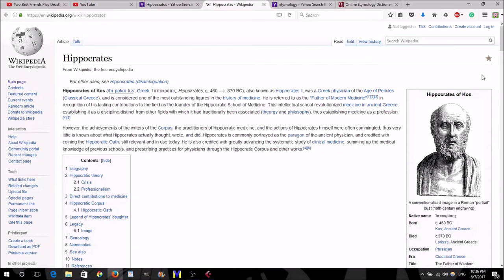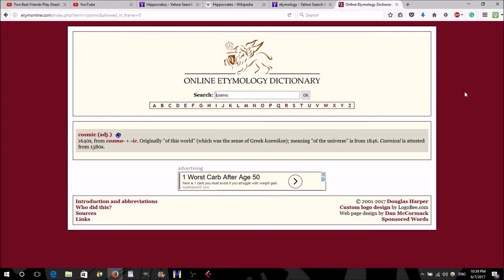The Historical Medicine of Bloodborne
Join me as I reveal the TRUE philosophy of the Bloodborne series. The solution to the Mind-Body Paradox! No BloodBorne 2 at E3, BUT THERE'S STILL HOPE!

If there's a game/anime you'd like to suggest for an evaluation, please do so!